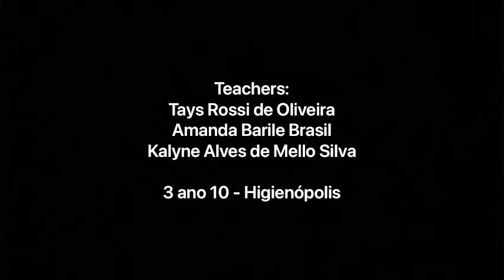106 Animals play time